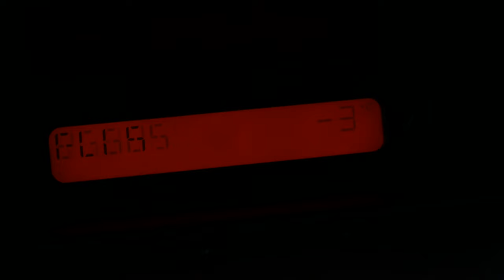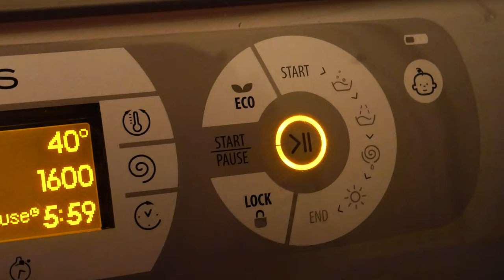|| Bivouac d'hiver || Magnifiques paysages gelés et brumeux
Un petit bivouac en cette période bien fraîche du Cantal. Ce sont les premières vraies gelées, mais cela ne nous refroidit pas pour autant (si on peut dire!).
Un feu de camp nous réchauffera avant d'accueillir un matin magnifique, recouvert de glace et envelopper de brume!
Une vidéo qui se veut douce, poétique et un peu plus funky.
Bon visionnage!

CRÉDITS :
- Bruitages :
Porphyr - Waterdrop - Freesound
- Musiques :
Superhero fanfare - humanoide9000 - Freesound
- Effets générique : Capture Instagram Story

Instagram de la chaîne : @nomadic_bears